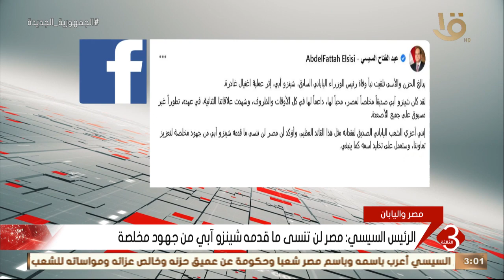نشرة الثالثة | الرئيس السيسي: ببالغ الحزن والأسى تلقيت نبأ وفاة شينزو آبي